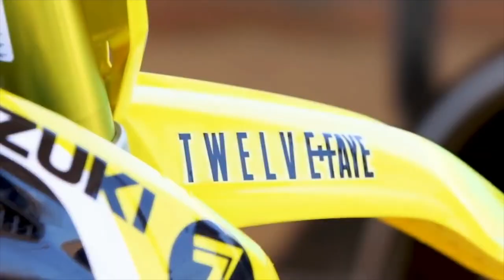RAW 2 STROKE MOTIVATION | 2020 EDIT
If you want to buy any of the owkayclothing products that I wear in my videos then go over and use the discount "GeorgePym10" and you can get 10% off your order.

I am 14 years old and post all sorts of videos to be honest. I mainly post motorbike and quad videos but have posted music videos, day in the life, dares and more.